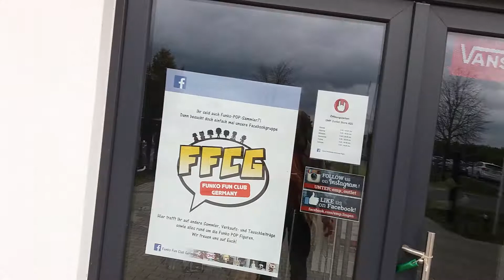Fahrt zum EMP-Outlet Store an der A31 (Part 2)